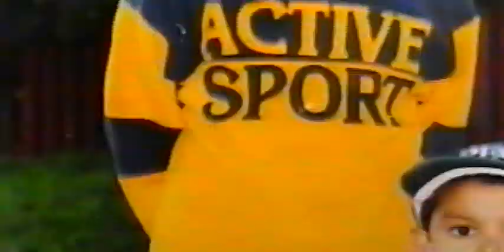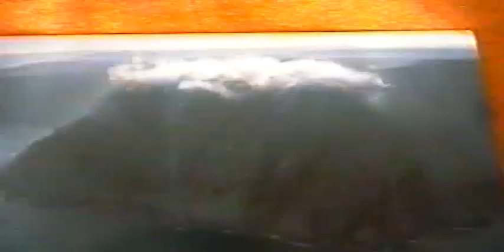Home video Norway 2001 - Part 2